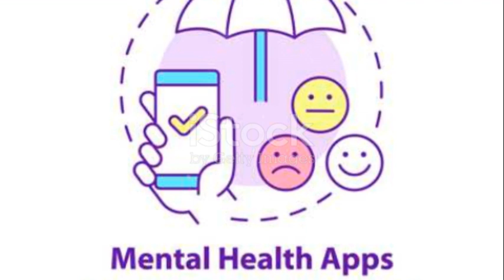Breaking Stigmas A Conversation on Mentioned 2024